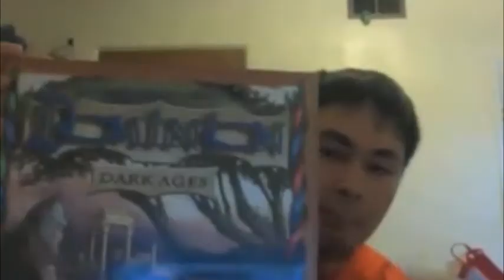นอน มันสำคัญนะ แต่ . . . - Vlog PP125 215th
นอนไม่พอ ก็ไม่ดี นอมากไปก็เเย่อีก โถ่ชีวิต!
ข้อมูลเพิ่มเติมด้านล่างนี้เลย